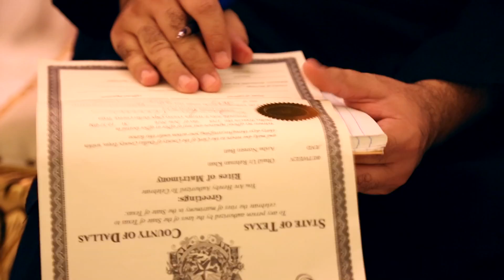Obaid + Aisha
Obaid and Aisha Khan are married July 15-17, 2016, in Dallas, Texas.